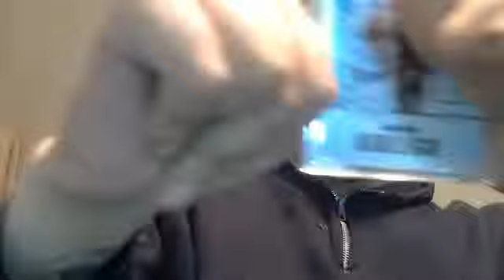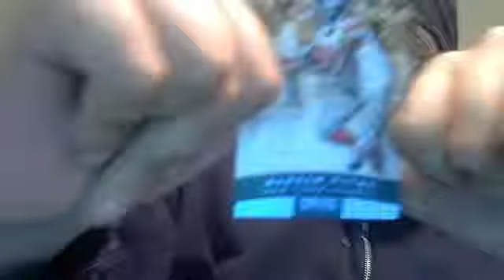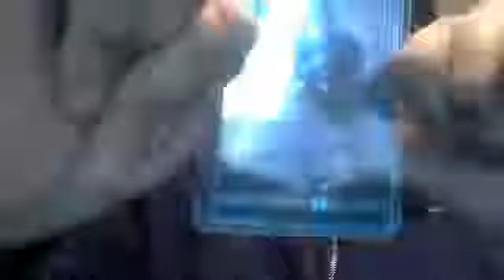Mailday from Bertcat8(Joey)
nice unexpected mailday from joe...thanks